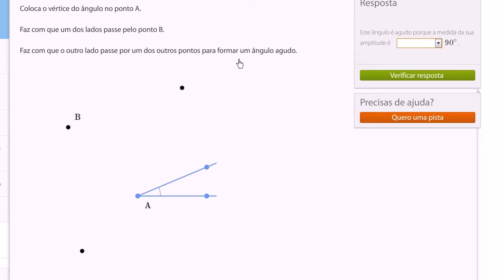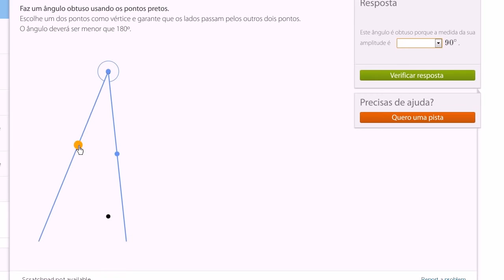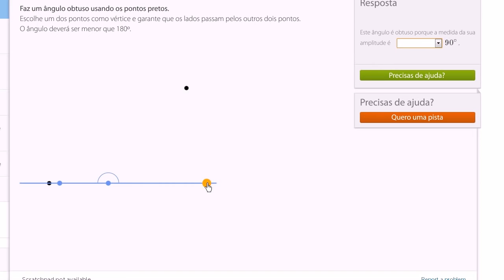Desenhar ângulos agudos, obtusos e retos - Khan Academy em português (4º ano)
Vídeo original: Drawing acute, right and obtuse angles